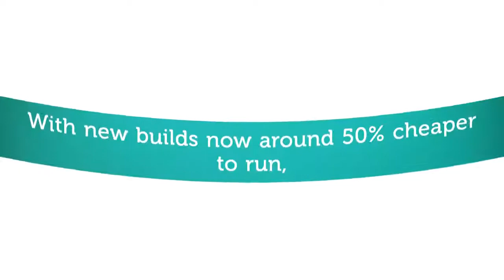Why Buy New Build?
First-time buyers are increasingly considering the new build route towards owning their own home. The cheaper running costs of new homes are also making new build homes a more attractive choice for new buyers.